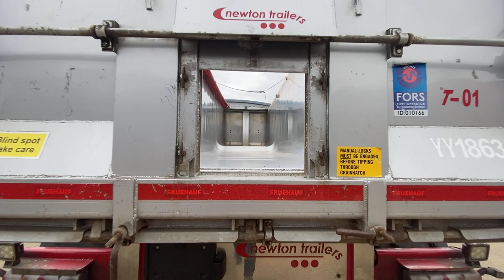Fruehauf Bathtub/Ribsided Tipping Trailer